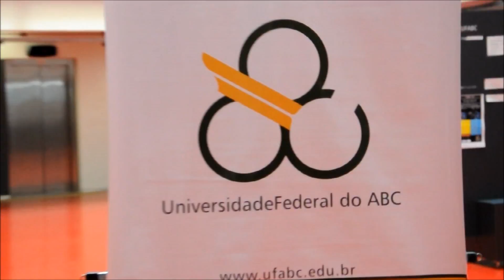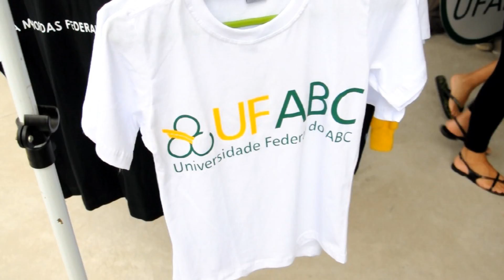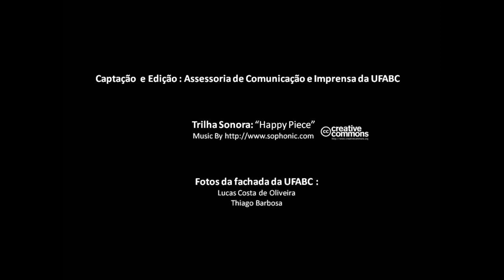Matrícula UFABC - 2013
Cobertura da matrícula realizada em janeiro de 2013.